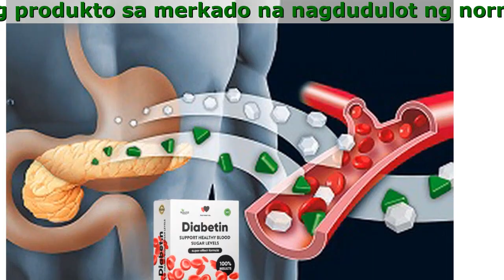Diabetin Buy Online Philippines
Ang Diabetin ay isang bihirang produkto sa merkado na nagdudulot ng normal at stable na blood sugar at mabisang naiiwasan ang mga komplikasyon ng diabetes.

- Sinusuportahan ang pagbaba ng blood fat. Iniiwasan ang atherosclerosis
- Hindi na kailangang gumastos ng malaki sa mga mamahaling gamot
- Iniiwasan ang mga mapanganib na komplikasyon ng diabetes
- Mabilis na naisasaayos ang blood sugar. Napapanatili ang pangmatagalang epekto
- 100% natural herbs na walang side effects

Bakit Naiiba Ang Diabetin Kumpara Sa Iba Pang Mga Produkto Sa Merkado
Hindi mo kailangang gumastos ng malaki para magturok ng insulin araw-araw at magagawa mo pa ring mapababa ang blood sugar.

- Hypoglycemia, pagkagutom, pagpapawis
Kapag nagsimula ang hypoglycemia - lubos na napapagod ang katawan, nahihilo. Kapag walang first aid sa tamang oras, ang pasyente ay posibleng humantong sa coma.
- Pagpapantal sa balat
Ang mga taong may atopic diabetes ay mas malapit sa allergies kumpara sa mga taong malapit sa pagpapantal na nagdudulot ng kahirapan sa araw-araw na aktibidad.
- Hindi na mag-aalala sa oily skin
Makalipas ang ilang panahon ng paggamit ng ibang produkto laban sa diabetes, karaniwang side effect ang oily skin. Kailangang itaas ang dosage kada araw at madalas na palitan ang gamot upang maiwasan ito
- Sulit na paraan upang malunasan ang diabetes
Ayon sa kamakailang statistics, ang halaga ng pagpapagaling ng diabetes sa PILIPINAS sa taong 2021 ay karaniwang nasa ikatlong pwesto kasunod ng lunas sa kanser at sakit sa puso.

Diskusyon

Brandon Castillo
Totoo ang sabi ni doc! Masama talaga ang metformin - ginagamit lang ito para pagkaperahan ang mga tao. 7 years kong gamit pero halos walang resulta :( Hindi tumitigil sa pagtaas ang sugar level ko, lumalala ang sakit ko. Hanggang sa nahanap ko itong Diabetin. Para siyang langit at lupa. Pinagaganda talaga nito ang kondisyon, kumpara sa mapanganib na kemikal. Guys, I recommend Diabetin para sa lahat. Itigil na ang paggamit ng metformin dahi wala ding mangyayari!

Kate Mora
Oh, nagdusa rin ako sa diabetes na yan!! Buti nalaman ko ang Diabetin. Para akong pensioner. Hindi nawawala ang high blood pressure at high blood sugar (200-230), kaya lagi akong nasusuka. Tsaka overweight din ako - 120 kg at hindi rin ako katangkaran. Pamamaga, hirap sa paghinga, naranasan ko lahat. Lagi akong nagpapawis at parang nabubulok na balat ko. Pero ngayon wala na. Nag-Diabetin treatment ako. Ngayon para akong may bagong buhay. Nakapagbawas ako ng timbang, tumigil na sa pagtaas ang blood pressure ko. Sa kabuuan, sobrang satisfied ako.

Mariel Navarro
Hello sa lahat. 59 na ako. 124 kilo tsaka 168 cm ang tangkad. Ang Glucose level ko naman ay 18 to 12 ang range. Minsan umaabot pa ng 29. Ngayon naman ay 5 na lang. Kasi gumagamit ako ng Diabetin tatlong buwan na. Sobrang saya ko sa resulta. Walang ibang nakatulong sa akin ng ganito.